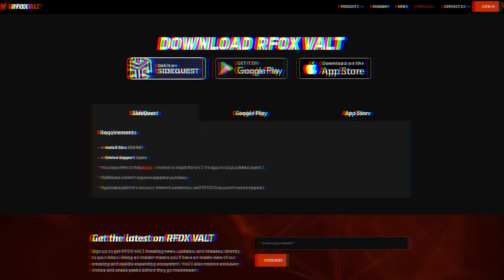Discover the Unparalleled Experience of RFOX VALT: Your Gateway to a Unique Metaverse Adventure!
Welcome to RFOX VALT, the metaverse redefined! 🚀 Dive into an unparalleled virtual experience, exclusively designed for Oculus Quest users and accessible on Android/iOS devices. Craft unforgettable memories, forge connections, and explore a world unlike any other. Join us and be a part of something extraordinary! 🌌✨